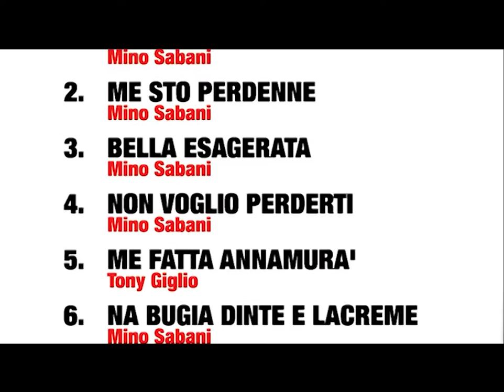SPOT TONY GIGLIO